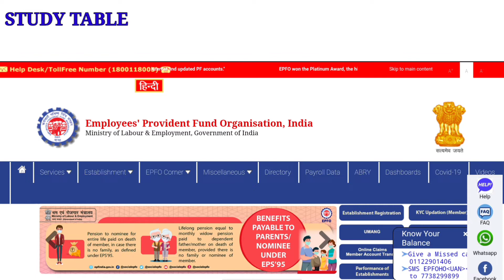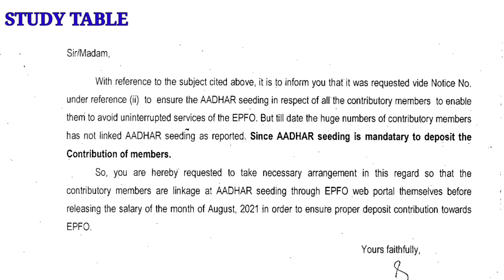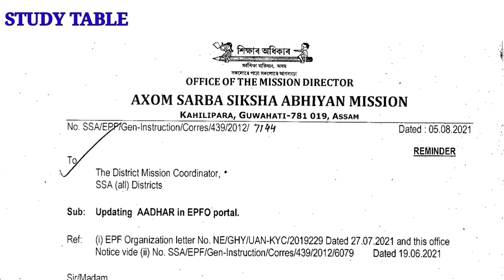AADHAAR UPDATE | EPFO PORTAL | ALL CONTRACTUAL EMPLOYEES UPDATE AADHAAR IMMEDIATELY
Hello and welcome back to Study table.

In this study table YouTube channel I upload various Educational and informative videos for students, teachers and general viewers.

If you are new to this study table YouTube channel or you haven't subscribed my channel yet, please subscribe STUDY TABLE youtube channel now and click on Bell icon and turn all notifications on. You will get updates of all latest videos before anyone else.